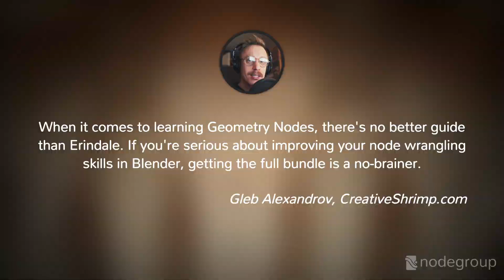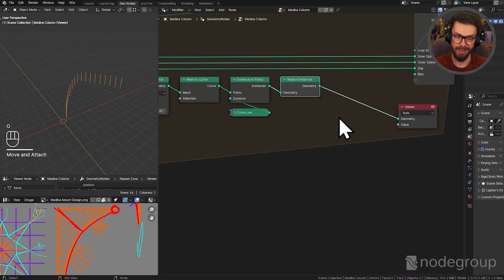Master Procedural Modelling in Blender - Geometry Nodes Masterclass Trailer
Early Bird Discount running until the end of Sunday!

I'm excited to announce our brand-new Procedural Columns Masterclass Bundle

Master Geometry Nodes in Blender 4 for modelling tasks with spline- and mesh-based workflows, using loops to get deeper control, advanced sorting and selections, integrating manual models with procedural systems, building custom debug tools, and much much more!

Over 13 hours of content specifically tailored to modelling workflows.

This has been a labour of love so I really hope you enjoy the lessons!